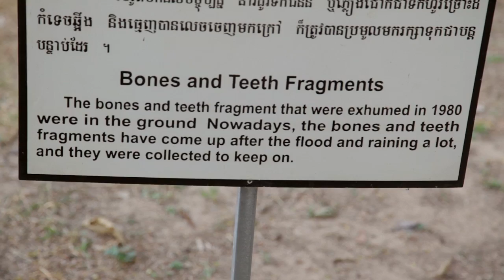A Drop of Water: Christians in Cambodia-Clip 2 Genocide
--See the full movie on Amazon Video on Demand and free for Prime users--

2 million people died during the civil war of the 70's and shortlived rule of Pol Pot. The Choeng Ek genocidal center is dedicated to preserving a killing field used by the Khmer Rouge. 9,000 bodies consisting of political prisoners and ordinary men, women and children are buried there.

A Drop of Water is an emotional portrait of modern day Cambodia. Besides still feeling the effects of Pol Pot's genocide, Cambodia is stifled by starvation, demands by corrupt government officials for constant bribes and an booming population of orphans. The film chronicles the efforts of 3 Christian organizations that are helping to train a new generation of leaders to rescue a broken society.